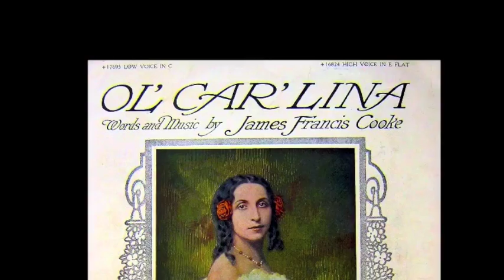Italian Coloratura Soprano Amelita Galli-Curci ~ Ol' Car'lina (1921)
Italian coloratura soprano Amelita Galli-Curci  Ol' Car'lina (James Francis Cooke) / Recorded: September 7, 1921 --

ITEM: Some blasting on the high notes... what to do ???

OL' CAR'LINA

Words & Music by James Francis Cooke

I'm on my way to ol' Car'lina
Early in de morn
I want to see my mammy smilin'
Back where I was born
I want to see de gate where my ol' daddy used to stand
I want to hold his ol' bent hoe
Once mo' right in my hand

You red birds don' need call me no mo'
I's gwine back home today
It seems like heben now
I know that I am on my way